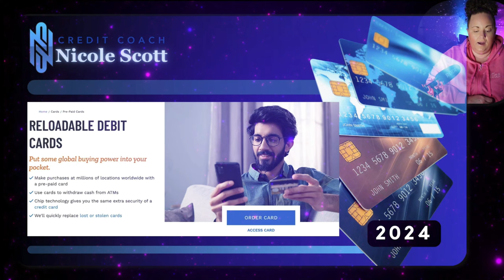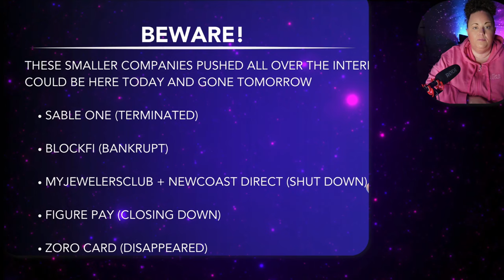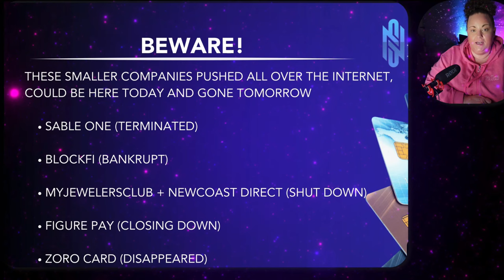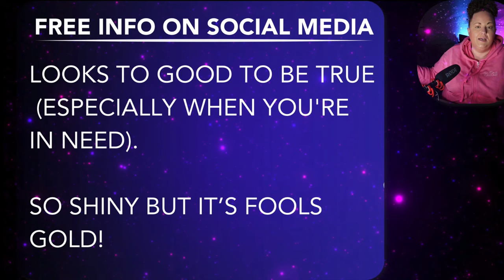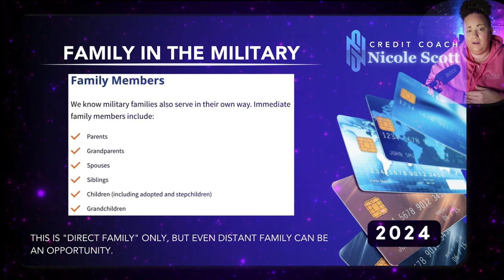More Credit Hacks in 2024 | Credit Master class PT 4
More Credit Hacks in Credit Master Class PT 4

Credit Master Class 7 part series covers how to get a 720+ Credit Score Fast. This credit master class covers fixing your credit and building credit to get a 720+ credit score FAST! Learn to fix your credit to build credit fast, repair your credit, and boost your credit scores to get funding!

Are you Ready to take control of your credit? Join my credit community now!

📈 Looking to Boost Your Credit Score? AU Tradelines for Personal Credit Score Boost

💎 Key Moments
00:00:00 Credit Master Class Pt4
00:02:51 Credit Data Points
00:10:36 Credit Report
00:17:00 How to Repair Credit
00:33:29 Build Credit
00:42:00 More Credit Hacks Inside Credit Master Class Playlist

what can I get with a 720 credit score
720 credit score car loan
how to increase your credit score
how long does it take to get a 720 credit score
how can I get a 720 credit score
credit score increase in 30 day
how to fix my credit myself
credit repair tips in 2024
how to delete inquiries exposed
credit inquiry removal in 24 hour free
how to increase credit score to 800
credit class
what is credit report
Credit repair service in 2024

More Credit,Credit Hacks,More Credit Hacks,More Credit Hacks in 2024,Credit Master,Credit Master class,